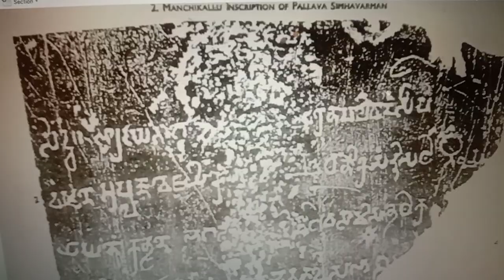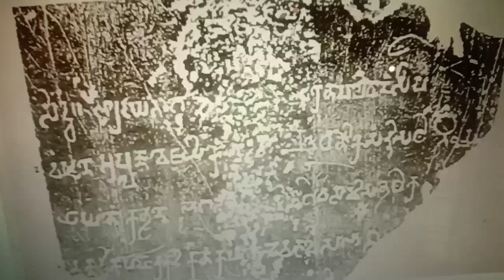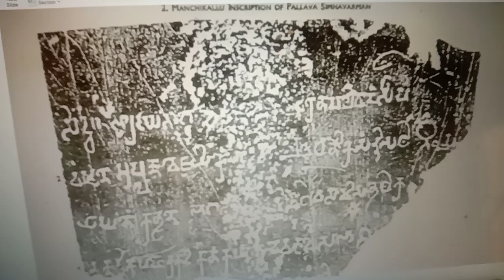Ancient Indian Inscriptions Vol 4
Pallavas were originally indigenous subordinates, feudatories or executive officers of Satya-vahana dynasty, but consequent to fall of the Satyavahana empire, they started controlling Andhra and Tamilnadu. Prakrit and Sanskrit were the languages spoken by them while script of the language was brahmi. Pallavas moved into Andhra, and then to Kanci ( Kanchipuram in modern Tamil Nadu state, India), where they subsequently became rulers. The founder of Pallava dynasty was Simha-varman, also called Simha-Vishnu. He was a very powerful ruler and ruled the Pallava Kingdom from 575 to 600 AD. Simha-vishnu had defeated the Kala-bhras who were known as the evil rulers . He had also defeated the cholas as well as ikshvakus and laid a firm foundation for the Pallava Empire. He conquered the land up to the Kaveri and set up a capital at Kanchi (South of Chennai). He bore the title of ‘Avani-simha’ which means Lion of the Earth. Simhavishnu is said to have been the patron of the Sanskrit poet Bharavi, who wrote about the duel between Siva and Arjuna known as Kirata Arjuneeya, after which Lord Shiva bestowed the divine 'Pasu-pata' missile on Arjuna. After his death, his son, Mahendra-varman, succeeded him and ruled from about 571 till 630 CE. Pallava king Nandi-varman was finally defeated by the Cholas, in the 9th century CE. Chola's rule stretched over for over five long centuries until the 13th century. However, around the 2nd century, the state Andhra had a Chola kingdom that flourished far and wide. Pallavas were brahmins of bharadwaj gotra and worshipped Lord Shiva & Lord Vishnu.

Manchi-kallu Pillar Inscription of Pallava Simha-varman 1.

(Close of 3rd century. A.D.) Provenance: Manchi-kallu village, Palnad taluk, Gantur.

District: Andhra Pradesh. Script: Brahmi of the southern class of 3rd to 4th century. A.D. Language: Prakrit. The close resemblance between the palaeography and language of the present record and those of the Ikshvaku records, leads D.C Sircar to conclude, that it was the Ikshvakus, who were supplanted from the Krishna-Guntur region by the Pallavas about the end of the third and the beginning of the 4th century A.D. The presence of Pallava Simha-varman in the vicinity of the Ikshvaku capital of vijaya-pura situated in the Nag-arjuni-konda Valley, as suggested by the present inscription, indicates that it was he, who destroyed that city together with its Buddhist establishment. Bull crest on their coins and seals shows that they were saivas. and their zeal for revitalising Brahmanism, is indicated by the assertion of Pallava kings,who flourished from 5th to 8th century A.D. in their inscriptions of their ever-readiness to rescue the Dharma from decadence caused by the sins of the Kali Age. English Translation of the inscription. Om ! Success! Presents of woollen carpets and other presents have been made by simha-varman (of the family) of the Pallavas and of the Bharadvaja gotra, who holds the formula of Victory? in favour of the pupils of the lord, the illustrious Jiva-siva-svamin, after having performed santi and svastya-yana for his own victory (and) the increase of his religious merit and prowess, at the feet of the Bhattara-raka -- in the temple of Kapa.